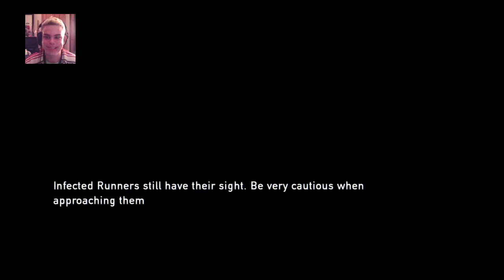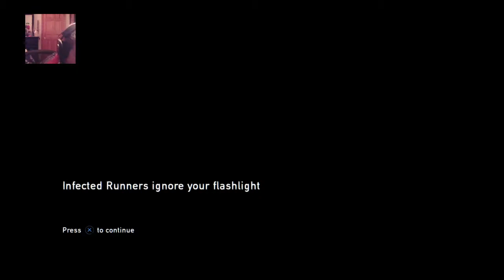The Last Of Us Remastered Any Gift Card Giveaway At 300 Subs!!!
Can we hit 275 subs by August Thanks fam I know we can do it.